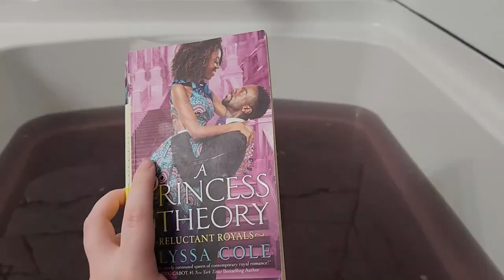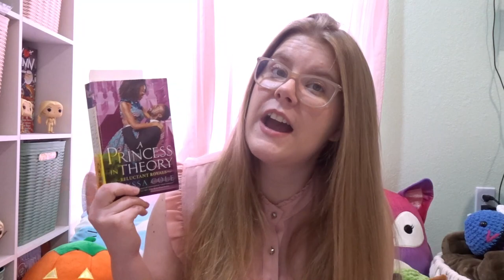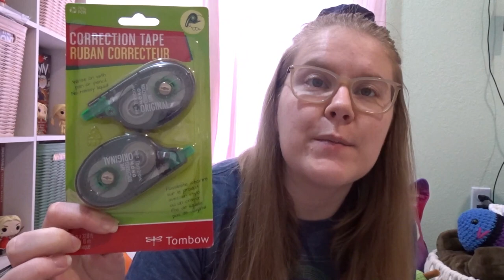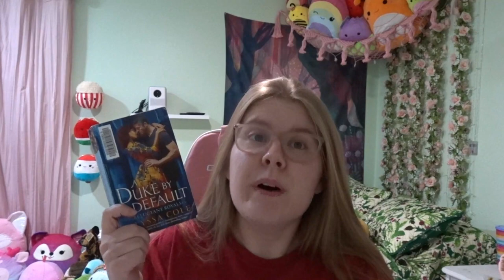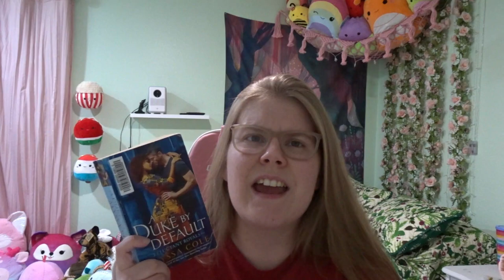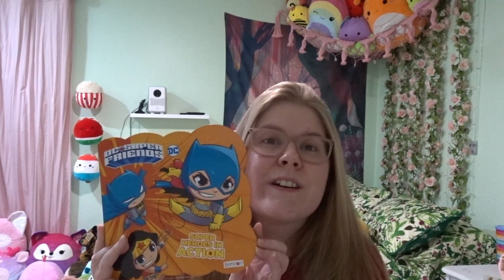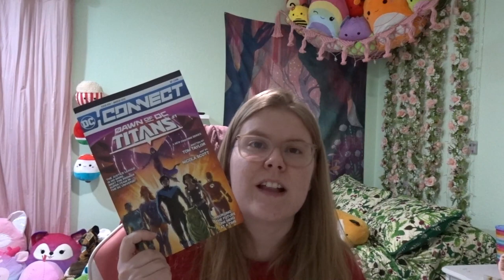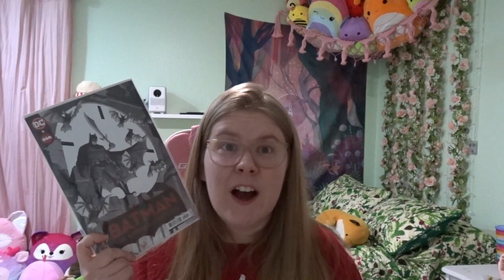i become smitten with a swordsmith ⚔️💙 romances by black authors week 3 | reading vlog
I'm reading romances by black authors in February to combo-celebrate Valentine's Day and Black History Month! This week (February 27 - March 5) I read A Princess in Theory and A Duke by Default both by Alyssa Cole. I also unbox and haul planner supplies, squishmallows, and bedroom decor!

00:00 monday - intro + cute doggos
00:40 tuesday - a princess in theory update
02:08 wednesday - unboxing, library trip, + a princess in theory update
09:34 sunday - a duke by default update + shopping haul